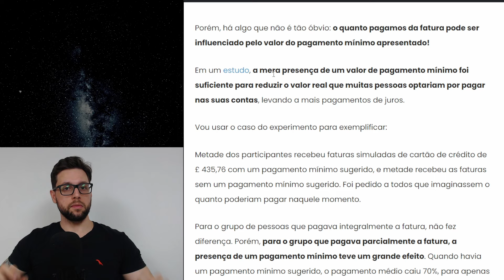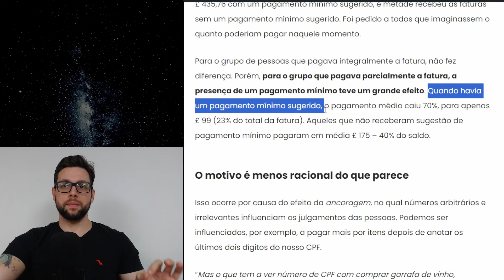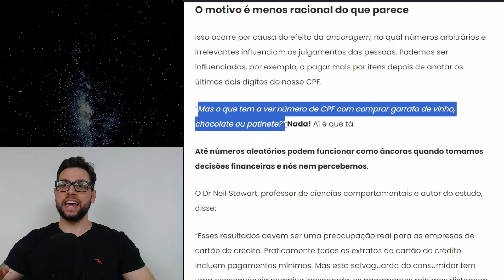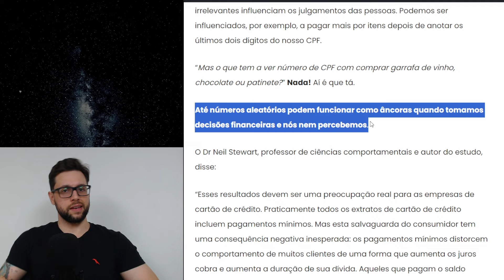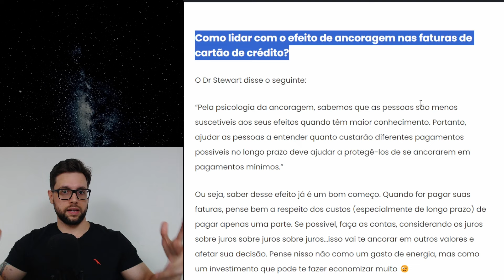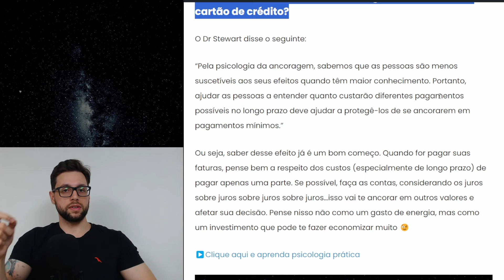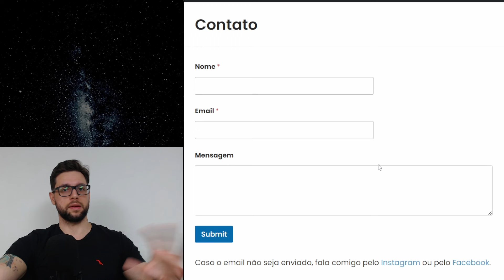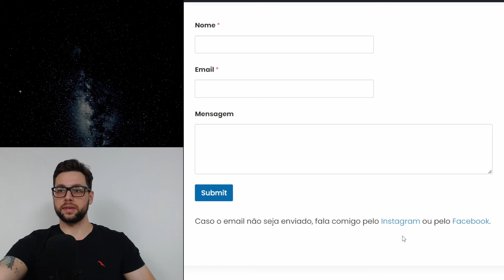Como economizar no cartão de crédito com Psicologia: ancoragem e fatura mínima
Como gastar menos com cartão de crédito? Já pensou que isso envolve Psicologia (e muita!)?

Nesse vídeo eu falo de um estudo que indica como podemos economizar na fatura de cartão de crédito entendendo como nossa mente funciona com fatura mínima (e com outras coisas surpreendentemente aleatórias).

Quem sou eu:

Tiago Azevedo, mestre e graduado em Psicologia, especializando em Neurociências.